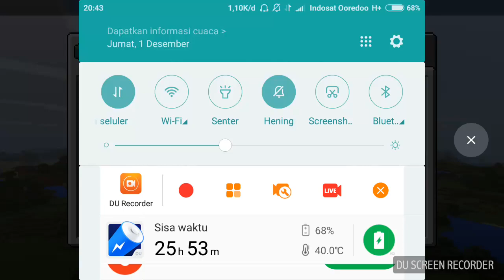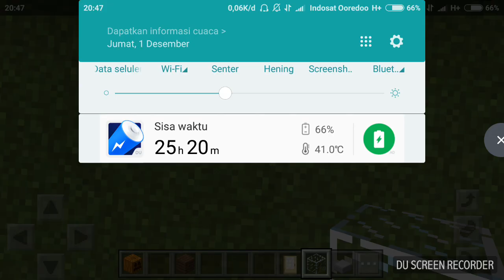Download Minecraft pe v 1.2.5 Official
Ok saya Bakal Bagi Game Minecraft pe v1.2.5